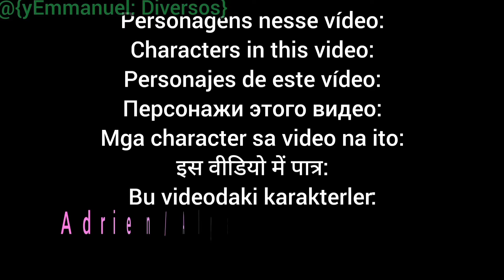MLB react to Marinette as Yor Forger and Minnie! | Compilation | Gacha Club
Loa

di

ng...

A video by: @yEmmanuelDiversos
My primary channel: @yEmmanuel
My Games Channel: @yEmmanuelGames

This video is:

React (✅)
Meme (❌)
Other (❌)

I'm a Brazilian YouTuber! (🇧🇷)

In this video there are languages:

Portuguese
English
Spanish
Russian
Tagalog/Filipino
Hindi
Turkish

Characters Appearing in This Video:

Adrien
Alya
Nino
Chloé
Luka
Zoé
Kagami
Lila
Felix

Apps Used:

-Gacha Club
-Inshot

Miniature: Made By Me!

Participations:?

📱Social networks📱

My PKXD Nick: yEmmanuel#480
You can send me request and I accept 😃

⚠️Remembering that I only have YouTube,Instagram,Twitter,Tik Tok and Discord! Which are all here in the description! If my name is on a social network that doesn't have it, it's fake!⚠️